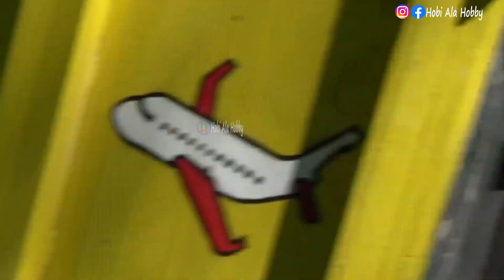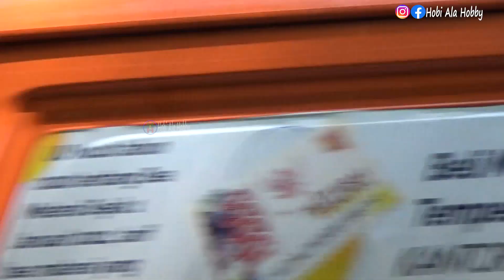DUA BIG BUS MERAH MENYISIR TEBING EKSOTIS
Hunting di area Likuan Endikat Pagaralam Sumsel Rabu 9 Juni 2021 dari Spot yang berbeda